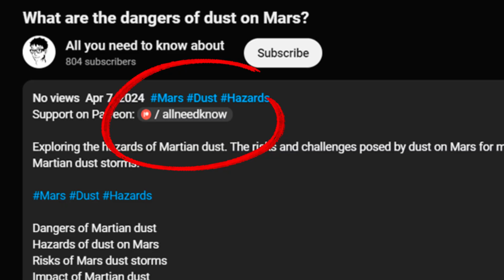How big a guinea pig can get?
How big can a guinea pig get? This video discusses the size range of guinea pigs and what to expect as they grow.

In this video, we cover how big a guinea pig can get. Learn about the size range of guinea pigs and factors that influence their growth. Find out how to care for a growing guinea pig.

How big can a guinea pig get?
Size range of guinea pigs
How large do guinea pigs grow?